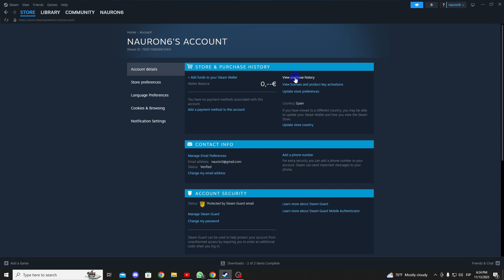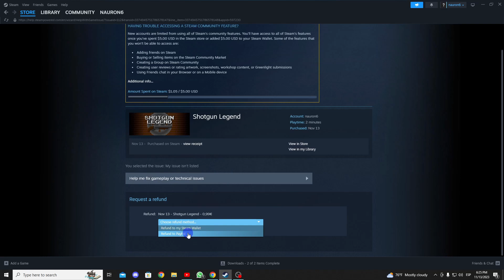How To Refund A Game On Steam In 2023 | Updated!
To refund a game on Steam, follow these steps:

1. **Access your Steam account:** Log in to your Steam account through the desktop application or the website.

2. **Go to the Support section:** At the top of the Steam window, click on your username and select "Support" from the dropdown menu.

3. **Select the game to refund:** On the Support page, find and select the game you want to refund. You can locate it in the list of recent products or search for it directly.

4. **Choose the refund option:** Once you've selected the game, choose the "Request a refund" option. Steam will provide a series of options to explain why you are requesting the refund.

5. **Complete the form:** Fill out the refund request form, providing the required information. Be clear in your explanation of the reason to improve the chances of approval.

6. **Submit the request:** After completing the form, submit the request by clicking the appropriate button.

7. **Wait for Steam's response:** Steam will review your request and send you a response via email. This process may take some time.

It's important to note that Steam has specific refund policies. Generally, refunds can only be requested within a limited time period after purchase and if you haven't played the game for more than two hours. Additionally, purchases of games outside of Steam (such as third-party keys) may not always be eligible for refunds through Steam, as it depends on the policies of the original seller. It's always recommended to review Steam's refund policies before making a purchase.